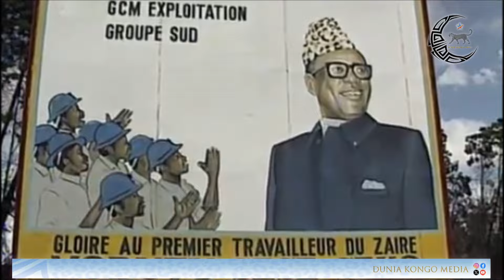Zaïrianisation et recours à l'Authenticité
Dans les années 1970, le président du Zaïre, Mobutu, engage le pays dans un virage politique et culturel avec la "zaïrianisation" et le "recours à l'authenticité". Afin de rompre avec l'héritage colonial belge, la République du Zaïre entreprend une série de mesures nationalistes, qui bouleversent aussi bien le secteur économique que l'identité-même du pays.

Mettre les entreprises zaïroises entre les mains des Zaïrois, appeler à la fierté ancestrale en reniant les prénoms occidentaux pour favoriser les prénoms bantous, la révolution culturelle portée par Mobutu est l'une des phases les plus emblématiques de son règne, mais également l'un de ses échecs les plus durables.

Soutenez-nous pour nous permettre de vous offrir davantage de contenus vidéo